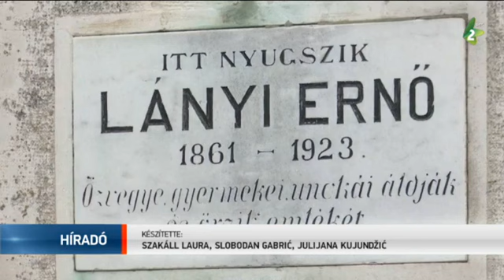Lányi Ernőre emlékeztek Szabadkán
Száz évvel ezelőtt, ezen a napon, a késő esti órákban hunyt el Lányi Ernő Szabadkán. A zeneszerző, karnagy, művelődésszervező halálának évfordulóján megemlékezést szervezett a nevét viselő Iparos Művelődési Egyesület Lányi síremlékénél, a Bajai úti temetőben. Beszédet dr. Pásztor Bálint, a szabadkai VKT elnöke és Hugyik Richárd, az MNT Végrehajtó Bizottságának kultúrával megbízott tagja mondott.